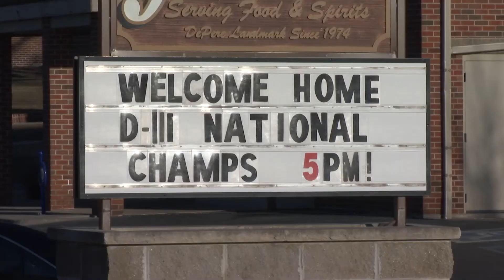Green Knight Men's Hockey Homecoming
It was a happy homecoming for the Green Knight men's hockey team following their NCAA Division III National Championship win. The team was welcomed back into De Pere with a celebratory escort by De Pere fire and police, and they were greeted by a crowd of Green Knight fans eager to congratulate them on the accomplishment.